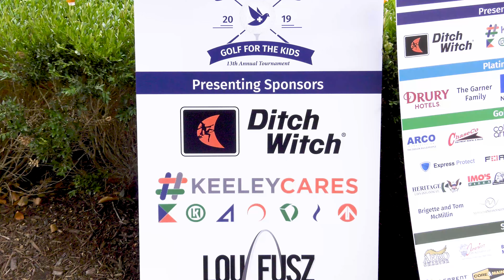Golf recap GM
WPP Golf Tournament